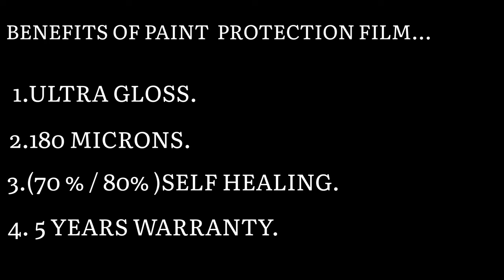MAHINDRA THAR 2K21 COVERED IN PAINT PROTECTION FILM || REGAAL CUSTOMS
MAHINDRA THAR 2K21 COVERED IN PAINT PROTECTION FILM WHICH GIVES  ULTRA GLOSS ...

We use "XPEL TPU" PROTECTION FILM FOR COVERING THE CARS AND BIKES . IT HAVE 5 YEARS WARRANTY ...

AFTER REMOVING THE PPF THE COLOR OF THE CAR IS SAME AS BEFORE DOING THE PPF...

REGAAL CUSTOMS
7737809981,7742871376